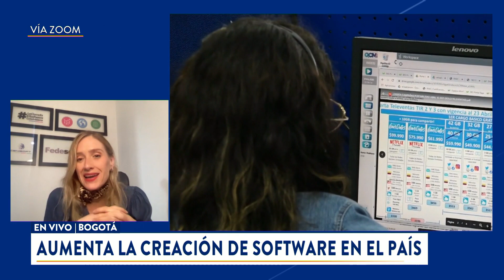"AUMENTA LA CREACIÓN DE SOFTWARE EN EL PAÍS": Ximena Duque, Entrevista en Noticias Caracol Ahora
En entrevista con Caracol TV Ahora, nuestra presidente ejecutiva de Fedesoft, Ximena Duque, aseguró que la industria de software tiene la característica de que así nazca en Colombia compite con el mundo. Sostuvo, además, que esta es una industria que crece en exportaciones a dos dígitos principalmente porque nace siendo global y las oportunidades de expandirse a mercados internacionales son muy grandes.